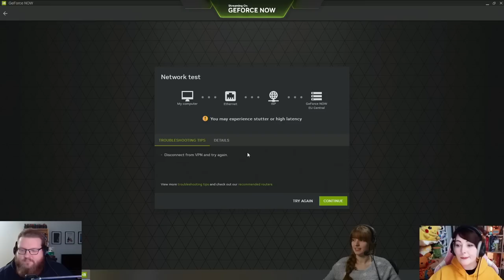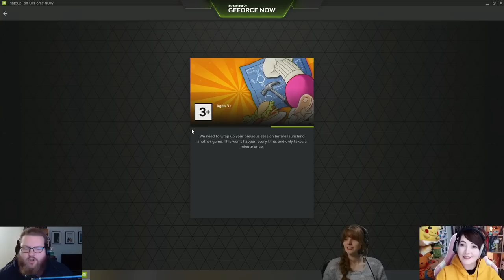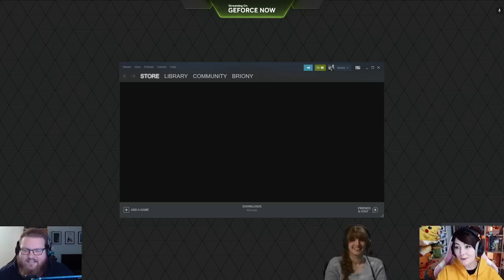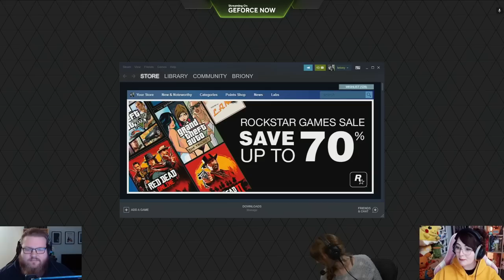PlateUp with Geforce Now! | w/ Briony, Kirsty & Rythian | 20/01/2023